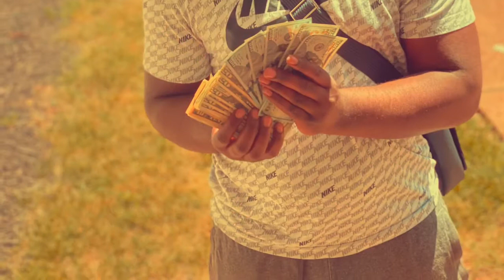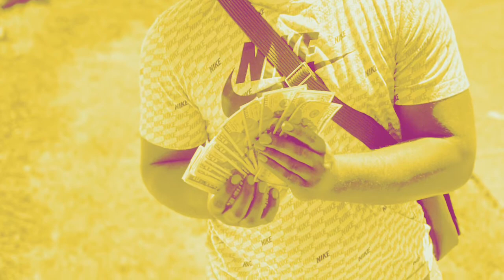40Cal -slidd(official audio)